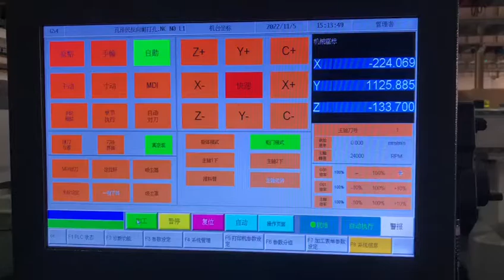Automatic Tool Changer Cnc router machine with horizontal milling spindle for wood door lock/hinge .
We have many different solutions for cabinet kitchen and door .